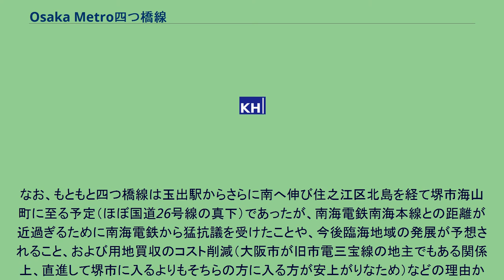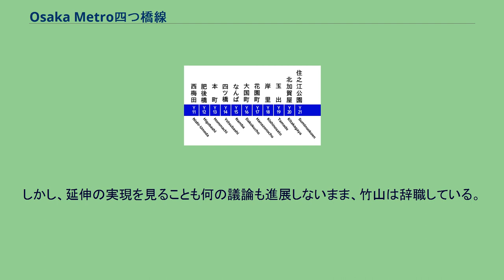Osaka Metro四つ橋線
四つ橋線（よつばしせん）は、大阪府大阪市北区の西梅田駅から同市住之江区の住之江公園駅までを結ぶ大阪市高速電気軌道 (Osaka Metro) の路線。
正式名称は高速電気軌道第3号線と称し、『鉄道要覧』では3号線（四つ橋線）と記載されている。
駅番号を表す際に用いられる路線記号は「Y」。
路線愛称の由来は、四つ橋筋の地下を走ることから。
ラインカラーは、大阪市の大動脈である御堂筋線（ラインカラーは赤）に対して静脈の意味や、また同線より海寄りを走っているため、縹色（はなだいろ、青、ビクトリアブルー ）となっている。
大阪市中心部では四つ橋筋の地下を南北に走る。
住之江公園駅で南港ポートタウン線（ニュートラム）に連絡している。
当初は大国町駅を結節点とする御堂筋線の支線的性格を持っていたが、1965年に西梅田駅 - 大国町駅間が開通して以降は同線のバイパスとしての使命を持つようになった。
四つ橋線の西梅田駅 - 大国町駅間は御堂筋線梅田駅 - 大国町駅間よりも距離・所要時間が短いが、御堂筋線の各駅付近に位置する繁華街・オフィス街の中心部から西に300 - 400m離れているほか、御堂筋線と比べて他の路線との乗り換えに距離を要する駅が多い（特に四つ橋線西梅田駅と阪急電鉄梅田駅との乗り換えには時間を要する）。
関西大手私鉄5社全社の路線と接続しており、西梅田駅で阪急、阪神、肥後橋駅で京阪、難波駅で阪神、南海、近鉄と接続している。
他の地下路線との交差部分は、すべて四つ橋線が上を通っている。
Osaka Metroでは利用者数、収益ともに第5位である。
自動放送設備に関しては、1995年より四つ橋線だけ接近メロディは方向に関係なく（他線における）下り線のものを、発車メロディは他線と上下線で逆のものを使用していた。
これは同一ホーム内にある大国町駅での御堂筋線との誤乗防止を目的としたものである。
2012年5月に自動放送が一新され、他線と同じ旋律が使用されるようになり、列車到着後には中央線や堺筋線同様、日本語での案内の後に英語による案内放送が流れるようになった。
ただし、接近メロディは他線と同一のものだが、発車メロディは自動放送が一新された後も他線と上下線で逆のものを使用している。
接近メロディは途切れることなく、難波駅の西梅田方面行きが2回しか鳴らない以外は、3回鳴る。
なお大国町駅だけは他駅とは異なり、下り2番のりばが「男性アナウンサー・上り接近メロディ・他線の上り発車メロディ」、上り3番のりばが「女性アナウンサー・下り接近メロディ・他線の下り発車メロディ」の組み合わせである。
当線の線名は四つ橋線と、「つ」が平仮名表記であるが、当線にある同音の駅名は四ツ橋駅と、片仮名表記する。
これは路線名が通過する街路の名前（四つ橋筋）に由来するのに対し、駅名は地名を採用したという経緯である。
四つ橋線は歴史的経緯（後述）により、距離を示すキロポストが2つに分かれている（矢印の方向にキロ数が増える）。
運賃計算には、西梅田駅 - 大国町駅間のキロ数が御堂筋線梅田駅 - 大国町駅間と同じになるよう調整された営業キロに対応する区数を用いる。
ほとんどの列車が西梅田駅 - 住之江公園駅間の運転であり、朝ラッシュ時は2 - 3分間隔、日中は6 - 7.5分間隔、夕方は3 - 4分間隔、夜間5 - 10分間隔、早朝・深夜は約10分間隔となっている。
なお、朝と夕方（土曜・休日は夕方のみ）のラッシュ時には、車両基地の緑木検車場につながっている北加賀屋駅を始発・終着とする北加賀屋駅 - 西梅田駅間の列車も運転される。
このほか、住之江競艇ナイター開催の日（日曜を除く）には、21時台に1本臨時列車が増発される。
基本的には住之江公園駅でニュートラムとの接続が考慮されている。
2013年（平成25年）3月23日に、ダイヤ改正を行い、それまで終電後車庫まで回送運転していた列車を活用し、上り列車の終電は20分、下り列車の終電は10分（住之江公園行き）・26分（北加賀屋行き）、それぞれ遅らせた。
また、利用実態に合わせて、平日10時 - 12時台の5分間隔を6分間隔へ、土曜・休日10時 - 15時台の5 - 6分間隔を7 - 7.5分間隔へ、それぞれ変更した。
2016年以降、Osaka Metro（大阪市営地下鉄）の第三軌条路線の車両の定期検査は全て緑木検車場で実施しているため、御堂筋線・谷町...